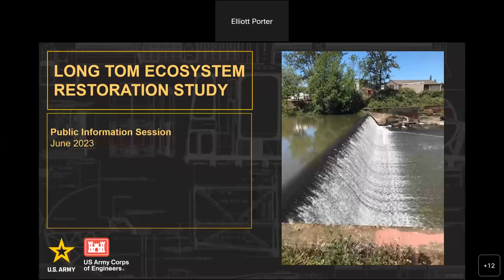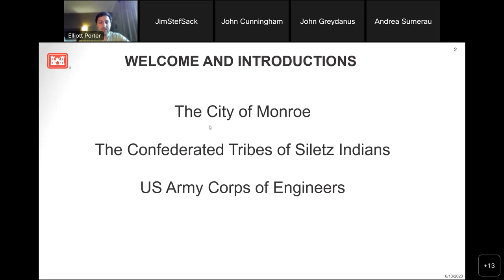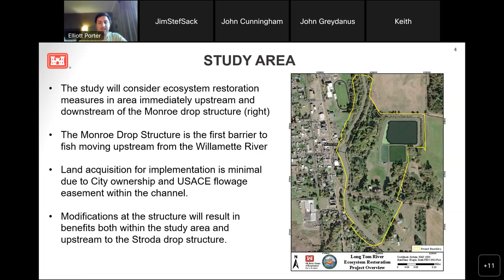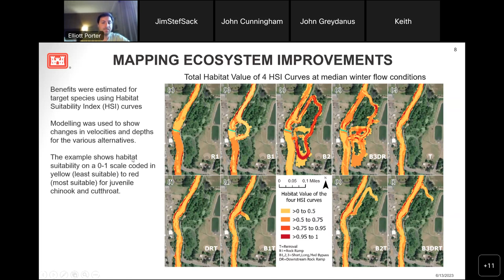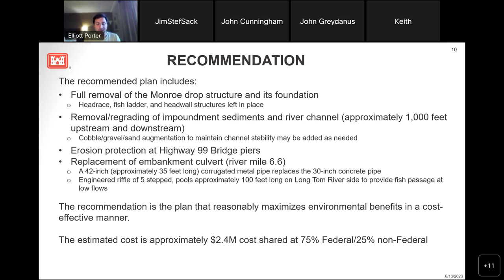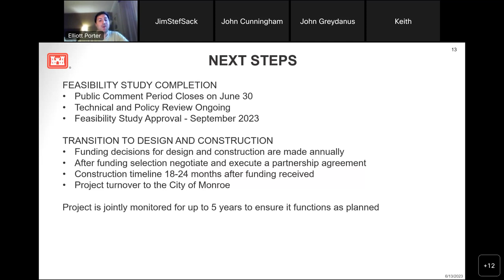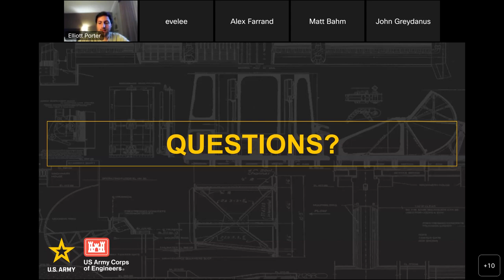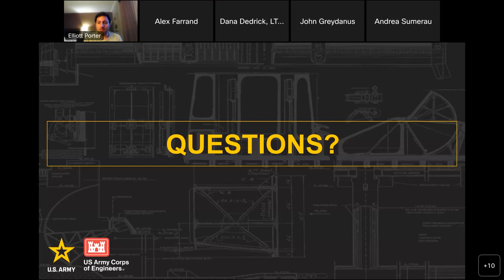Monroe drop structure public info session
Recording of a public information session June 14, 2023, with Corps of Engineers staff to discuss the Corps' preferred action for the Monroe drop structure, a low-head dam located in the city of Monroe, Oregon.

This info session includes a discussion of the Corps' preferred alternative (complete removal of the structure and its foundation), discussion of other alternatives, and question/answer session.